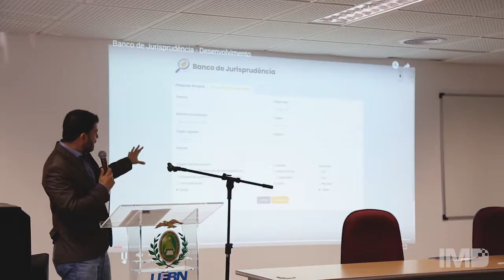II Workshop do Programa de Residência em Tecnologia da Informação Aplicado à Área Jurídica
No dia 2 de março, o Instituto Metrópole Digital (IMD/UFRN) sediou o II Workshop do Programa de Residência em Tecnologia da Informação Aplicado à Área Jurídica da turma do Tribunal de Justiça do Rio Grande do Norte (TJRN). Na ocasião, foram apresentados os projetos em desenvolvimento pelos residentes para o órgão e as melhorias que virão a partir da modernização das rotinas jurídicas.

FICHA TÉCNICA
Repórter: Larissa Cavalcante
Edição: Livia Motta
Imagens: Fabylane Nívea, Heloisa Caravina, Livia Motta, Victor Roque